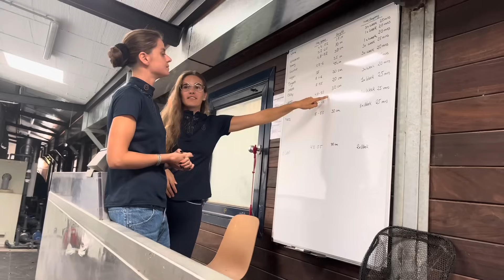SPA para caballos 🧖‍♀️🐴 – Liberty al Aqua-trainer 💦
Hello Riders! ¡Probamos algo nuevo con Liberty y esta vez se va al aqua-trainer de Bcn dressage! Algunos de los beneficios de el AQUA-TRAINER que tenemos en casa:

·        Permite una musculación rápida tanto en animales sanos como en animales con pérdida de masa muscular por una lesión.
·        Incrementa el rango de movimiento articular.
·        Según la altura del agua, la fuerza del impacto del casco en el suelo se reduce, facilitando la recuperación de articulaciones, tendones, ligamentos o músculos lesionados.
·        La resistencia del agua hace que el caballo ejercite músculos de la espalda y zona posterior.
·        El agua tiene efecto masaje que reduce la inflamación y un aumento del drenaje linfático.
·        En la versión de agua salada, el caballo aumenta la actividad cardiovascular, el tono muscular, la longitud del paso y la fuerza.
·        El control de velocidad varía de 1 a 10 km/h.

En mi hípica han puesto un centro para que los caballos puedan recuperarse o entrenar: